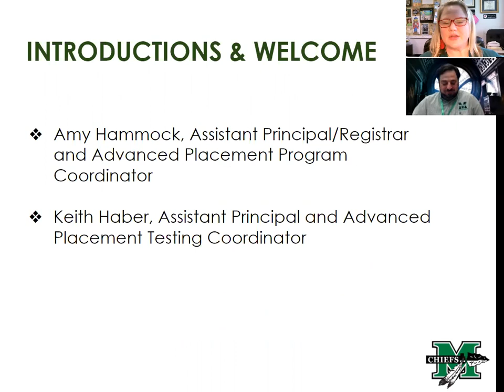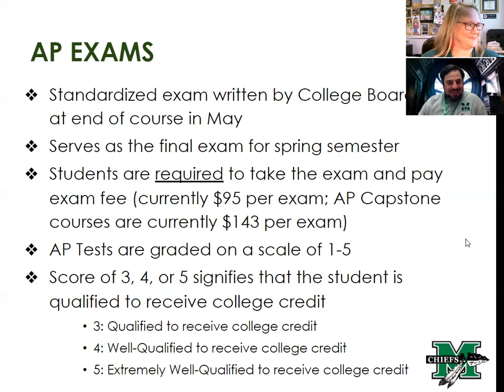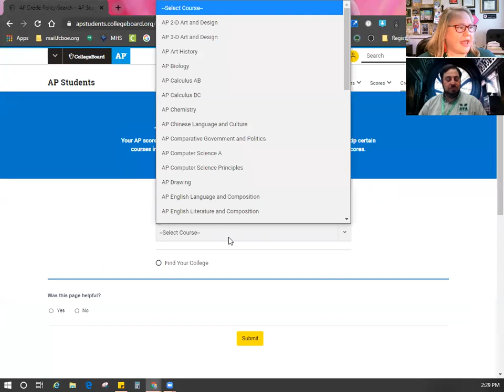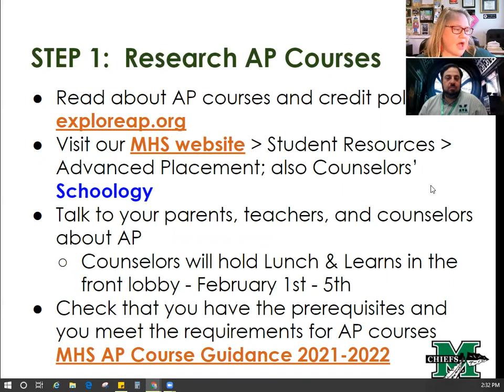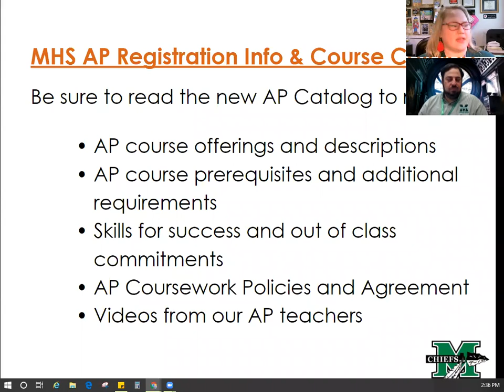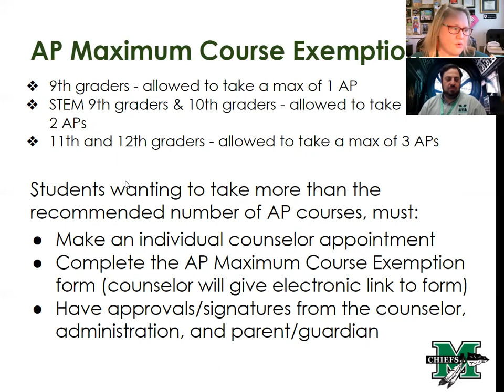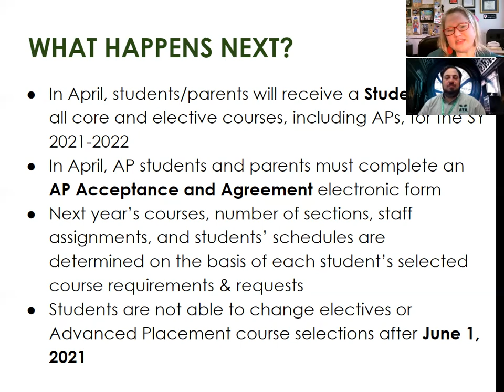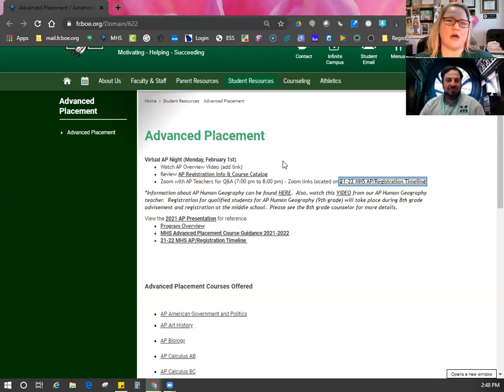MHS Virtual AP Night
In this video, Mr. Haber highlights the Advanced Placement program at McIntosh HS.  This Spring, students will not be completing an application process to request their AP courses for the 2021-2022 school year.  So, also in this video, Ms. Hammock guides our students through the three steps of registering for AP courses and working with our school counselors to update the student Academic Planner - an important part of building a student's '21-22 school schedule.